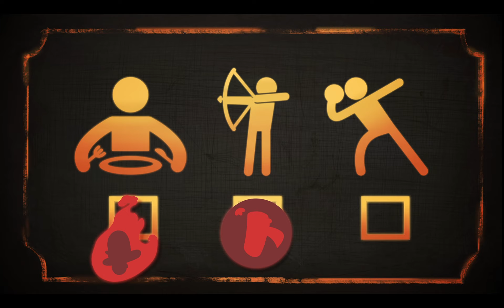Adler Hotel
Proyecto de Graduación, titulado "Adler Hotel ", creado por los estudiantes: Daniel Cascante, Daniel Víquez, Luis Zamora. Tutores:  Esteban Calvo y Daniel Rojas. XI Cuatrimestre. Escuela de Animación Digital,  Universidad Veritas. Junio 2016.

Short film for the Graduation Project, title  "Adler Hotel", created by Daniel Cascante, Daniel Víquez, Luis Zamora. Tutors: Esteban Calvo and Daniel Rojas. XI Quarter. Digital Animation School, Veritas University. June 2016